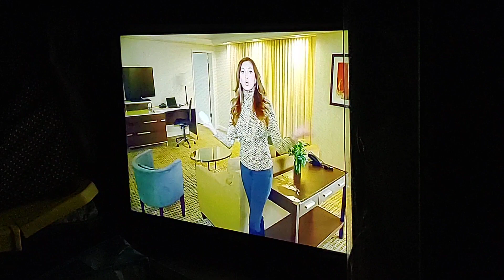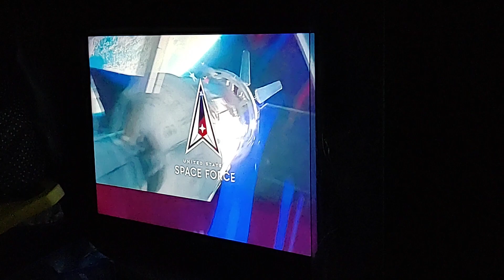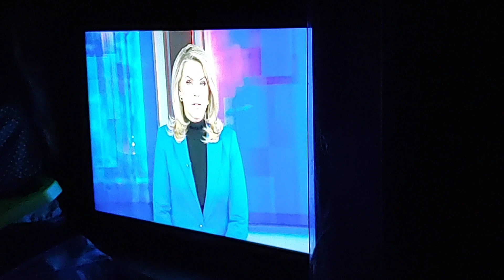Inside Edition On Cameras Inside Your Smoke Detector Video. Nov 15, 2023.